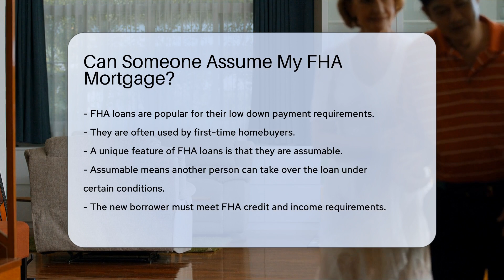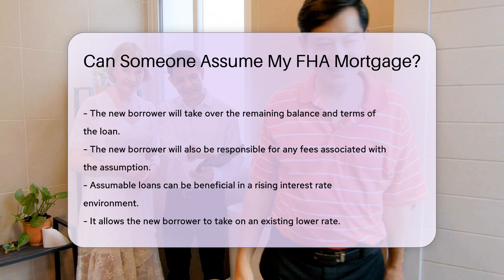Can Someone Assume My FHA Mortgage? - CountyOffice.org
Can Someone Assume My FHA Mortgage? Are you considering assuming an FHA mortgage? In this enlightening video, we delve into the details of FHA assumable loans, exploring the conditions and benefits associated with this unique feature. Discover how another individual can take over an FHA loan, subject to specific requirements and lender approval. Learn about the credit and income prerequisites for the new borrower, as well as the financial responsibilities involved in the assumption process. Uncover the potential advantages of assumable loans in varying interest rate environments, enabling borrowers to inherit existing favorable terms. However, not all FHA loans are assumable, so it's crucial to review the loan documents and seek professional advice from lenders and real estate attorneys for guidance. Understanding the intricacies of assumable FHA loans can empower both parties to make informed decisions.